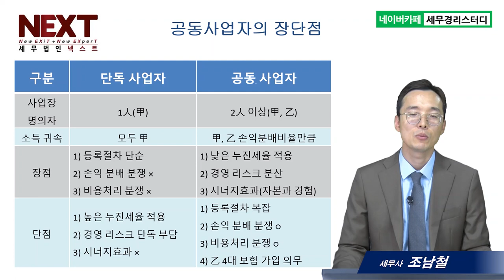법인전환, 공동사업자의 장단점 - 조남철세무사 5분특강 #3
1,600개 세무실무영상 탑재 : 네이버카페[세무경리스터디]에 탑재되고 있습니다.

법인전환, 공동사업자의 장단점
1) 공동사업자의 명의와 소득귀속
2) 공동사업자의 장점
3) 공동사업자의 단점